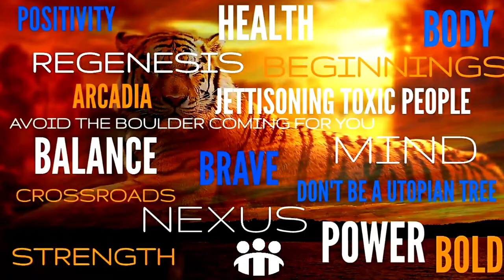Phase I Is Complete/Phase II Announcement - The Brave Never Fall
Phase I Is Complete/Phase II Announcement

Find THE BRAVE NEVER FALL on the following social media platforms:

YouTube: The Brave Never Fall

DaylitorKnightTao/

Daylitor Knight Tao

*All of the advice given in each podcast and video is simply meant to be a guide to self help, and should never be taken as medical advice or diagnosis. If you feel you need medical attention or professional advice from a doctor, psychiatrist or counselor, please do so immediately.

*All photos, titles, name, logos, music and podcasts created and owned by Daylitor Knight Tao, creator and host of The Brave Never Fall. ©®™